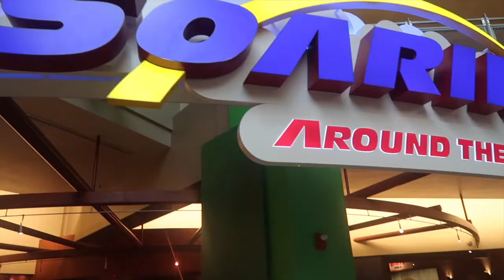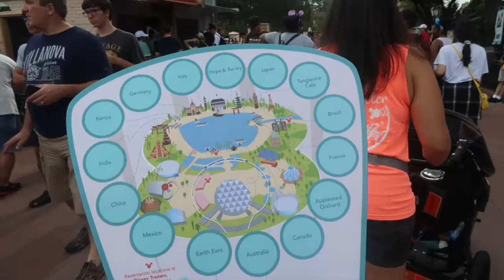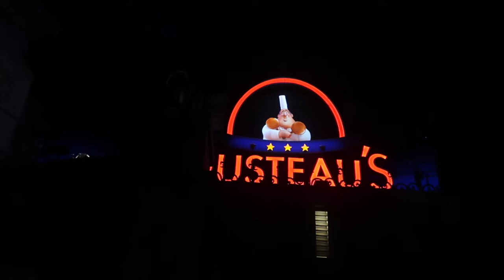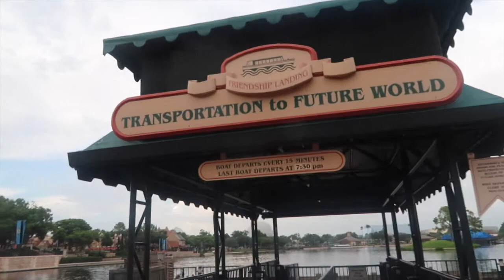Our First Time Riding Guardians l The Jersey Fam Adventures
Our first trip to Epcot this vacation! We successfully scored a Guardians boarding group, and we let you know our thought. We ate at Coral Reef for the first time in many years.